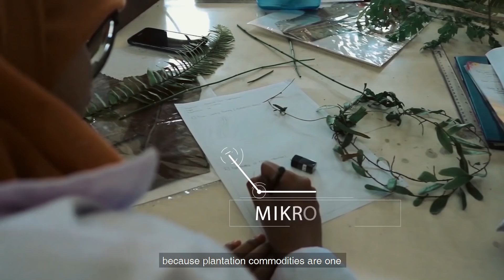Video Company Profile Teknik dan Manajemen Produksi Perkebunan Sekolah Vokasi IPB V2